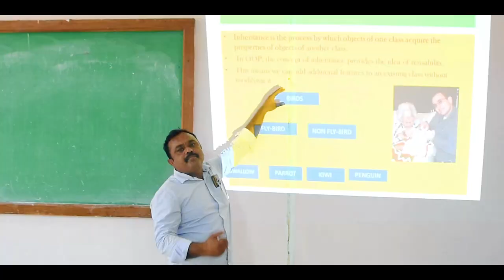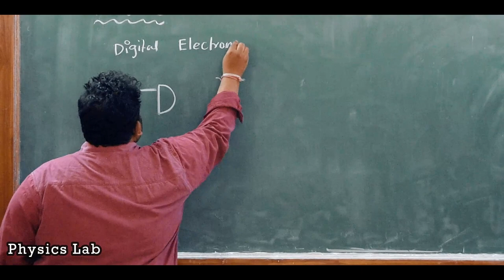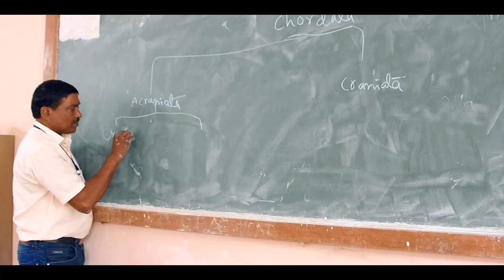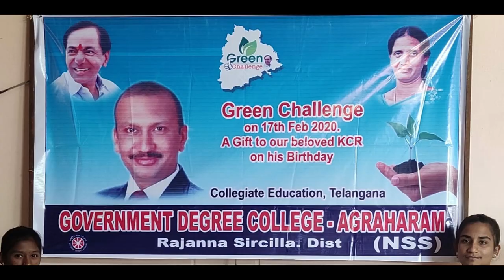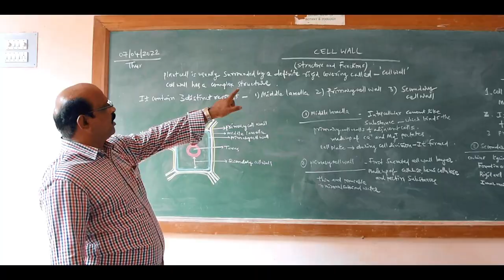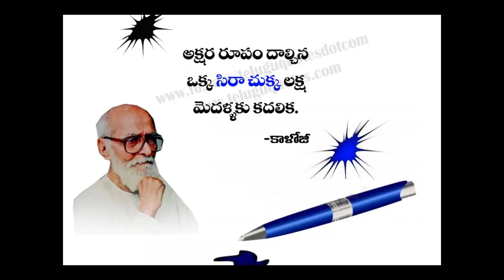A Documentary on Government Degree College Agraharam, Rajanna Sircilla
The One and Only NAAC accredited and ISO Certified Degree and PG College in entire Rajanna Sircilla District.